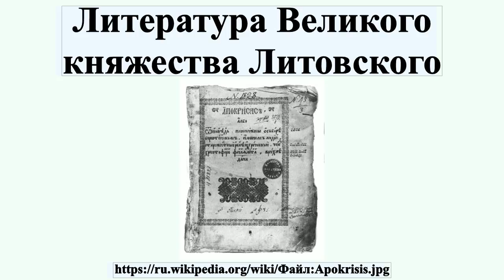Литература Великого княжества Литовского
Литература Великого княжества Литовского ― литература, сложившаяся в XIV—XVII веках на землях Великого княжества Литовского .Многоязычная литература Великого княжества Литовского развивалась на западнорусском, старославянском , польском, латинском и литовском языках.Представлена различными жанрами — летописанием, историческими хрониками, повествовательными и описательно-беллетризованными формами, поэзией, публицистикой, драматургией.Одной из особенностей литературы была её поликонфессиональность: наряду с религиозными православными произведениями существовали католические, протестантские, униатские.